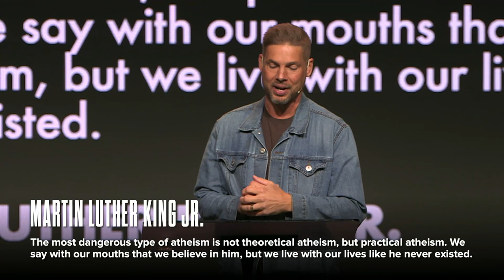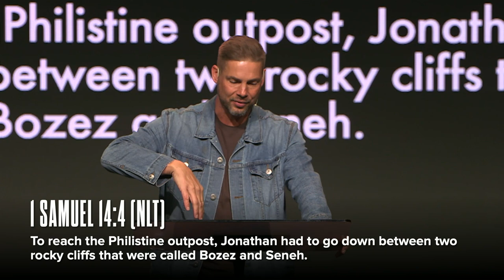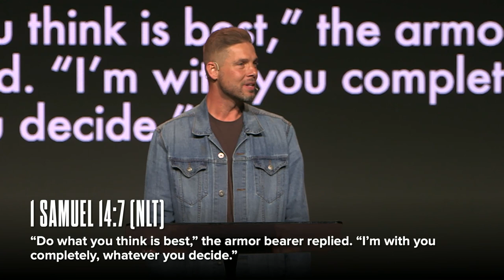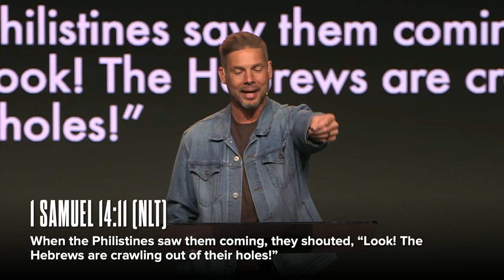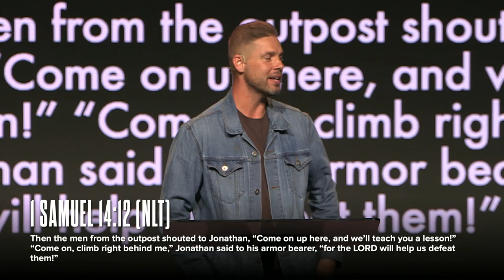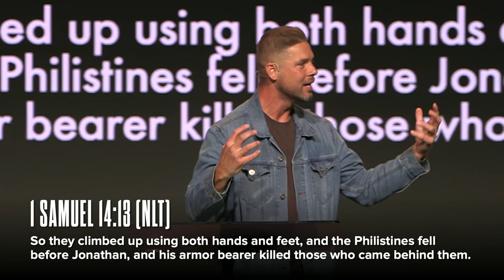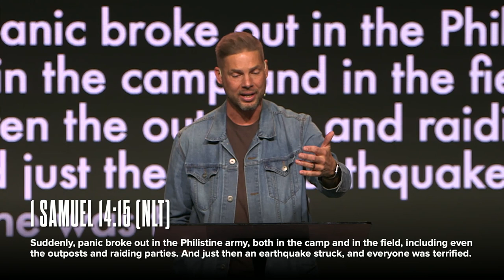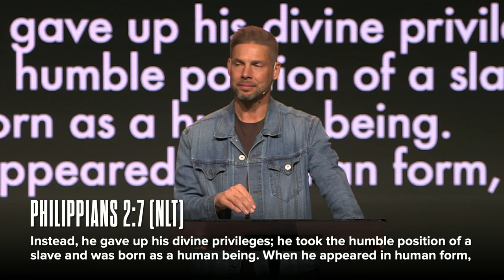Unfair Advantage || Josh Bourgeois || Peak City Church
Josh Bourgeois preaches "Unfair Advantage" at Peak City Church.

Uncertain about God and faith? Peak City is a safe place to discover more about God and faith without any pressure. Come and see who Jesus really is and what he's really all about.

Visit ⁠peakcityco.com⁠ to find out more. Peak City is an incredible experience for your whole family.